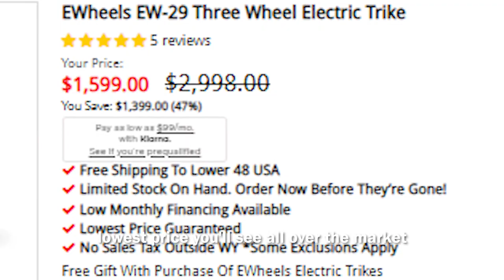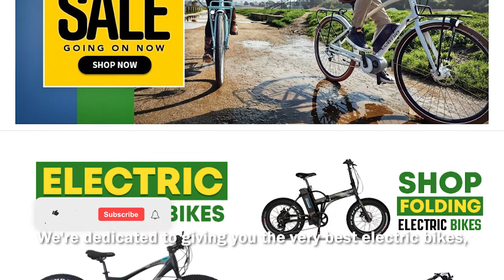EWheels EW-29 Three Wheel Electric Trike Review by Electric Bike Paradise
Watch this to learn more about EWheels EW-29 Three Wheel Electric Trike Review by Electric Bike Paradise